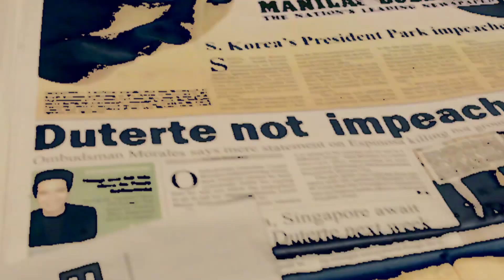🎙️📚The VoiceMaster Advocates for the Power of Reading at the First Youth Print Media Congress 📚🎙️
Join us on a transformative journey into the world of voice acting and the power of reading with Pocholo "The VoiceMaster" Gonzales at the inaugural Youth Print Media Congress! This event, organized by the United Print Media Group and Creativilla, took place on December 10 at the Manila Bulletin Convention Hall in Intramuros. With around 200 students from various colleges and universities in attendance, the congress aimed to revive the appreciation for reading and writing among the youth in the age of touchscreen and voice-activated devices.

Pocholo "The VoiceMaster" Gonzales, one of the illustrious speakers at the event, mesmerizes the audience with his talk on "The Voice of Reading". He takes the audience on a captivating journey into the industry of voice acting, recounting his personal experiences, challenges, and the formation of his company and the first and only voice acting school in the country. He inspires everyone to uncover their passion and employ it as a catalyst to overcome hurdles in the pursuit of their life purpose.

Emphasizing the crucial role of voice in enlivening stories, the VoiceMaster underscores the significance of reading and familiarizing oneself with the narratives of history's most influential figures. He brings his words to life with a quick one-man live radio drama performance, leaving the audience with a resounding message of inspiration - to live lives that weave a story worth telling.

The cherry on the cake is when the VoiceMaster invites his son, Patrick Gabriel Gonzales, the country's youngest broadcaster and motivational speaker, on stage. Patrick captivates the crowd with a powerful speech, reminding them of their potential to succeed if they commit their lives to their passion.

So buckle up for an inspiring journey! This video is perfect for those seeking motivation or are passionate about the evolving world of media and storytelling. 📚🎤💡